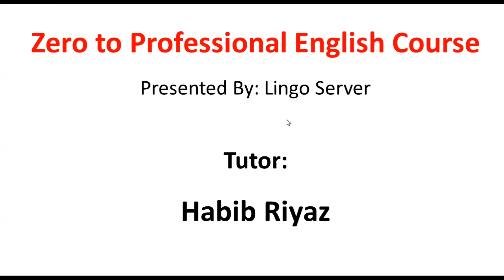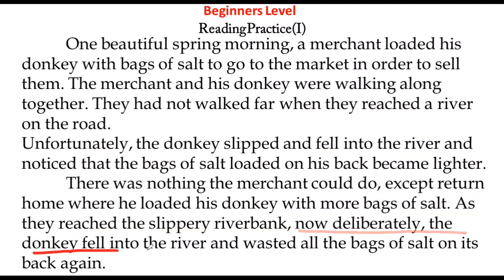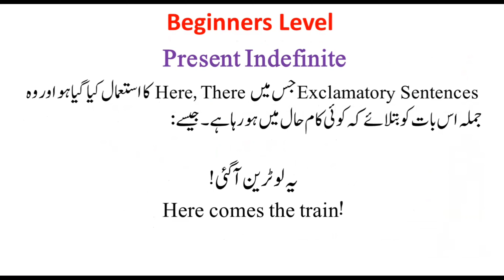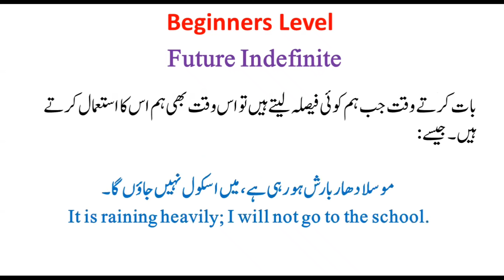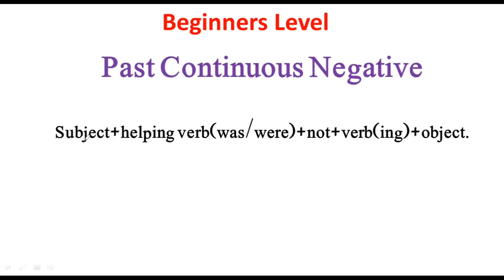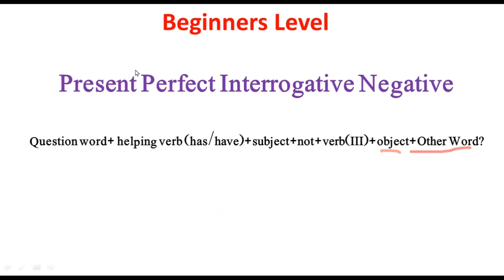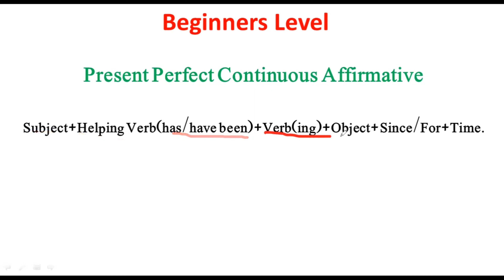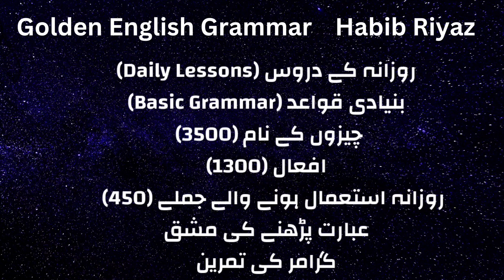Revision From Lesson 16- 29 All Tenses (Active Voice)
آپ نے کورس کا دوسرا حصہ مکمل کرلیا ہے۔ مبارک ہو۔
اب آپ نیچے لنک کے ذریعہ ٹیسٹ دیں اور دیکھیں کہ آپ نے کتنا سمجھا۔ ٹیسٹ کے بعد اپنا حاصل کردہ نمبر ہمیں کمنٹ
میں ضرور بتائیں۔

یہ انگلش کورس بالکل مفت میں لنگو سرور کی جانب سے پیش کیا گیا ہے۔ اس ویڈیو میں ہم  اہنے پچھلے سبق کا مراجعہ کریں گے جو کہ ٹینس پر مشتمل ہونگے۔  ہمارے بارے میں مزید جاننے کے لئے ہماری ویب سائٹ کی زیارت کریں۔

Presented by: Lingo Server
Explained by: Habib Riyaz (Tutor)

Skype: live:.cid.f8ae6284c8bdc8eb